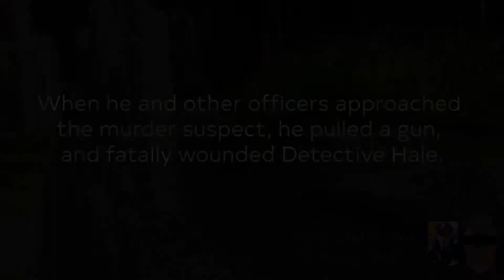Detective Paul Hale End of Watch